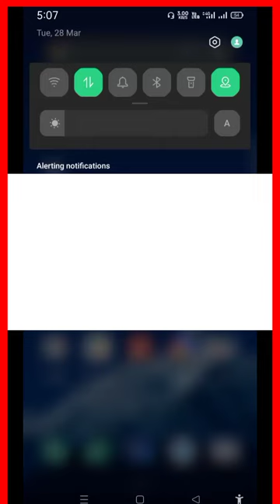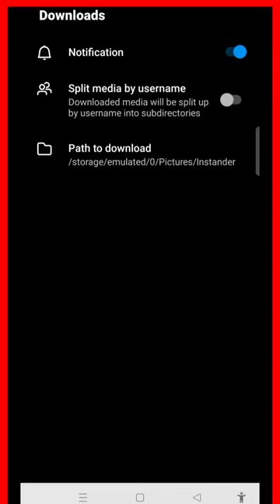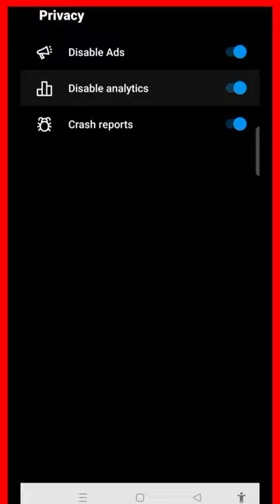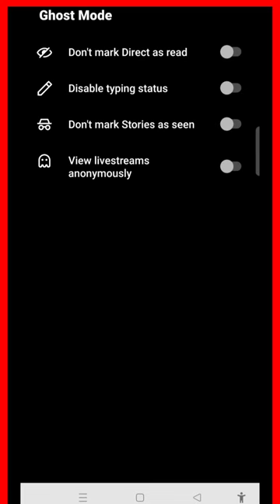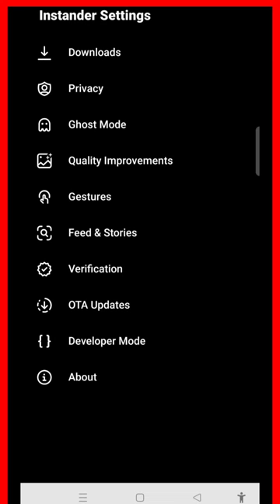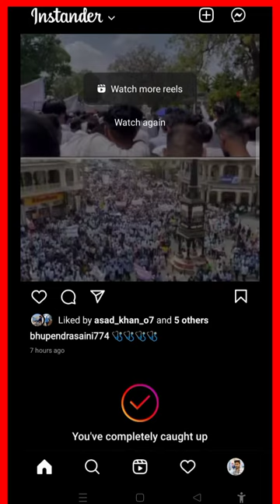Instander v17 || Instander All FeaturesExplained | Instander New Update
Instander v17.2 Tutorial | i0S Emojis +
I0S Fonts + Share Reels like iphone On
Instagram Android
Instagram Android

Views
ioS 15.4 Emojis+Fonts +
Round Edge on Android
Instander v17.2 Tutorial | i0S Emojis + I0S Fonts
Share Reels like iphone On lnstagram Android Full i0S
Instagram On ANDROID
2023 Instagram Reels Video Gallery Download Trick
2023 instender latest version
instender latest Version of 2023

Instander v17 || Instander All Features
Explained | Instander New Update

instander v17.2 || Instander new update ||
instander all problems fixed

Instander v17.2 || Instander All Features

Instander v1 7.2 || Instander All Features Explained ||
Instander New Update
COVERED TOPICS
1. instander New update
2. ios Instagram On Android
3. Round Edges Stories kaise lagaye
4. share Reel like iphone
5. iphone ki tarah story kaise lagaye
6. instander 17.2
7. Instander developer option
8. instander settings
9. instander tutorial
10. instander apk download
Instagram se Reels Gallery me Download Kaise Kare
Instagram Story Download Kaise Kare
Instagram Reels Direct Gallery me kaise download kare

Instagram Instender Download Trick
Instender All Settings Explain With Details Video
Instender All Settings Details Explain Video
Instender High Quilty Photo upload